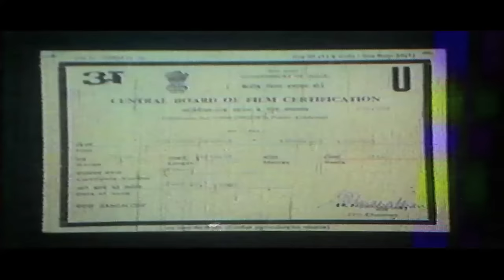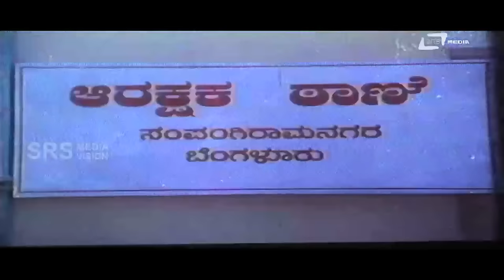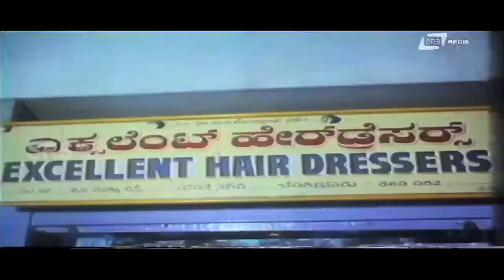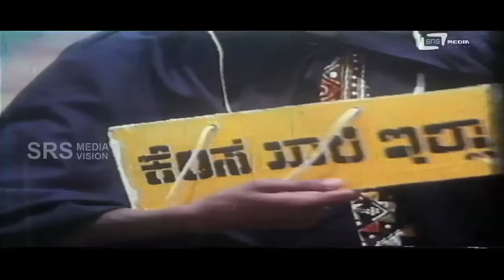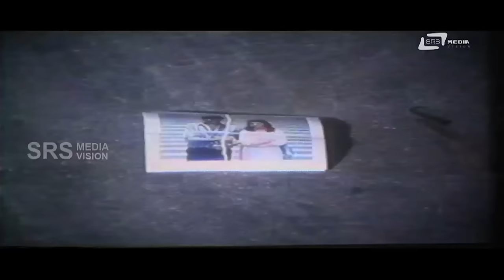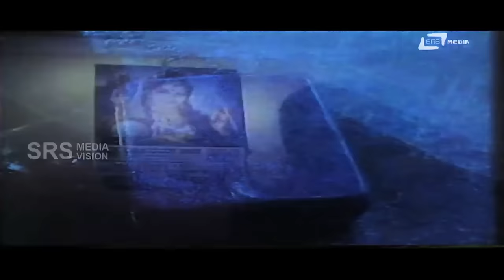Policena Hendthi – ಪೋಲೀಸ್‌ನ ಹೆಂಡ್ತಿ | Kannada Full Movie | FEAT. Shashikumar | Malashree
Watch Shashikumar playing lead role from the film Policena Hendthi. Also starring Malashree,Jai Jagadish, Anjana, Devaraj, Vinya Prasad, Mukyamanthri Chandru, Kaminidharan, Thara, Sudha Narasimharaju, Mysore Lokesh, Bank Janardhan, Umesh, Srinivasamurthy and Others in SRS Media Vision Full Movies Channel
Film: POLICENA HENDTHI
Starcast: SHASHIKUMAR, MALASHREE
Director: OM SAIPRAKASH
Producer: HARI PRASAD, RAGHUBABU, SUDHAKAR, AJV PRASAD
Banner: DYNAMIC FILM MAKERS
Release: 1993
Songs
1.Hari Om Hari Om
2.Nee Ondu Saari Nanna Mannisu
3.Modalane Chumbana
4.Karthika Maasadali Hunnime Deepa
5.Ammamma Medamma
Singers:Manu, Radhika,Manjula Gururaj,
Lyrics:R N Jayagopal